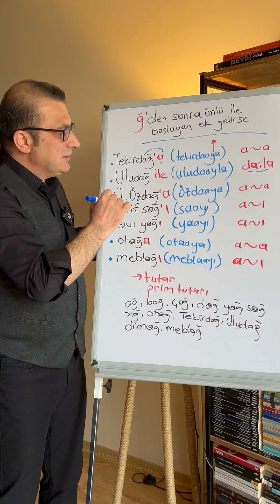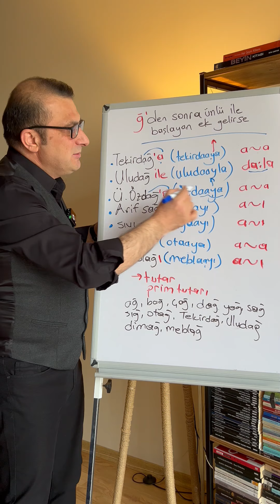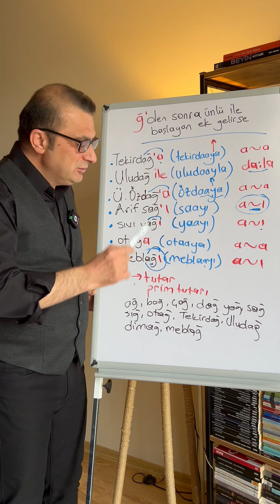Alıntı Kelimelerin Yazılışı - Yazım Kuralları Sesli Anlatım #05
Yumuşak g ile biten kelimelere; ünlü ile başlayan ek geldiğinde yapılan telaffuz hataları.